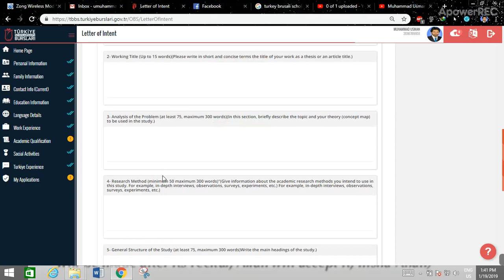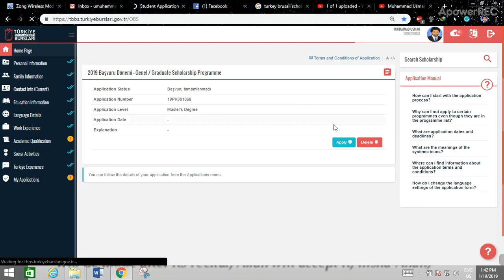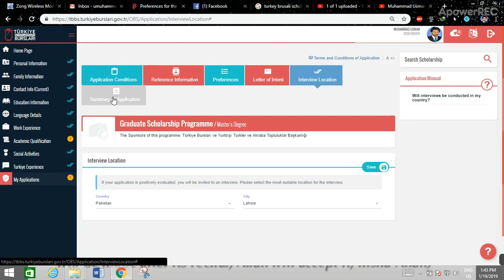how to start your Application for Turkish Burslari Scholarship 2019, part 7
Careers Help Desk